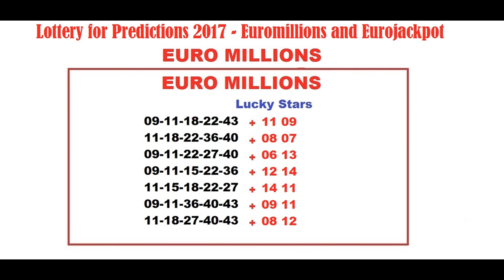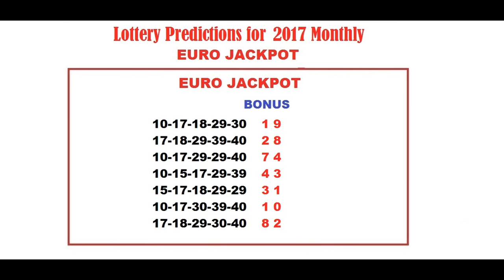Lottery Predictions June 2017 Monthly - Euromillions and Eurojackpot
The Best lottery Predictions for Euromillions and Eurojackpot for June 2017